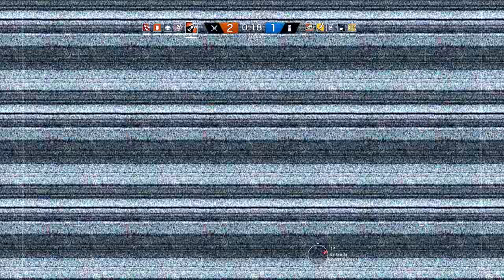RAINBOW SIX SIEGE | Esse é o Time de Monstrão kkk